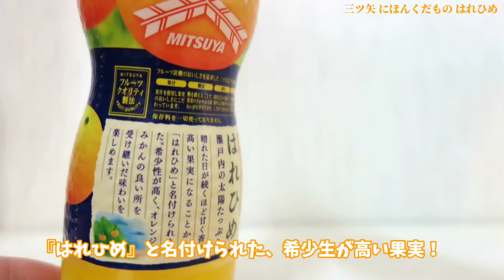三ツ矢にほんくだものはれひめ！瀬戸内の太陽をたっぷり浴びた愛媛の美味しい果実！幸せの炭酸ジュース 炭酸ジュース 炭酸飲料新商品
気になる新作炭酸ジュースや、また飲みたい懐かしの炭酸ジュースをお届けする、幸せの炭酸ジュース！

今回は三ツ矢『にほんくだもの はれひめ』！

みかんとオレンジを掛け合わせた愛媛県産はれひめを使用した、甘さたっぷりな美味しい炭酸ジュース！

アサヒ飲料